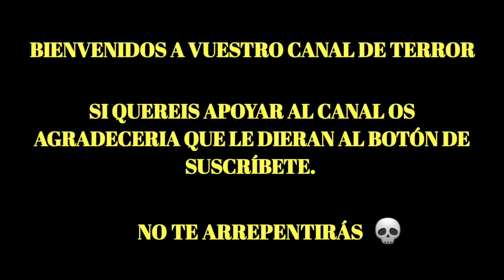5 Videos de TERROR EXTREMO que SI TE ASUSTAS PIERDES 2021 😨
5 Videos de terror extremo que si te asustas pierdes 2021.  Estos videos de terror reales te van a causar mucho miedo. ¿Crees en fantasmas y en brujas?

Miedo Paranormal Misterio Mr. terrorificohorrorparanormalsi te asustas pierdes 2020terror 2020terror 2021toptop 10video de terrorvideos de horrorvideos de miedovideos de terror 2020videos de terror extremovideos de terror para no dormirvideos de terror real extremo